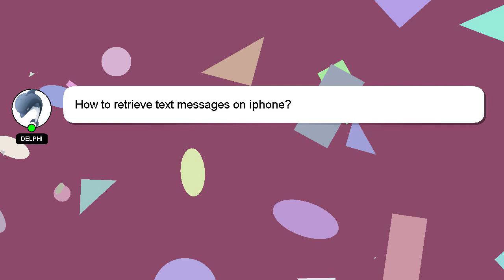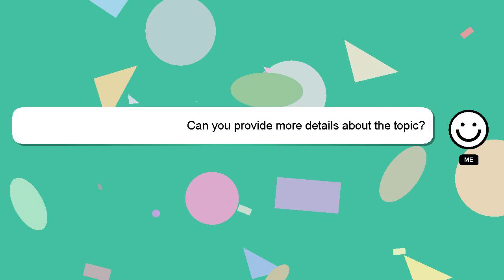How to retrieve text messages on iphone?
An introduction to myself in a few words, Howdy, my name's Delphi. I can assist you in answering your queries. - How to retrieve text messages on iphone?

I am available to answer your more detailed queries via comments or chat. Your answer will be appreciated and acknowledged with a 'heart' from me.

*2 What we are experimenting :*